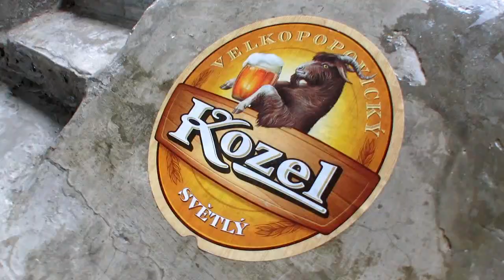Finga fingerboards outdoor spot 2011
The second FF outdoor spot is finally here! The full length video includes skills from the creators Petr Ptáček and Miroslav Krejčí with guestrider Robert Kučera.
Enjoy and keep fingerboarding!

BTW: FF outdoor spot 2012 will be done to end of this year.